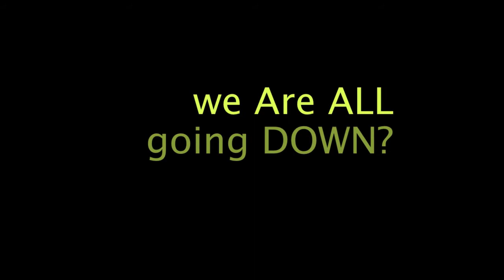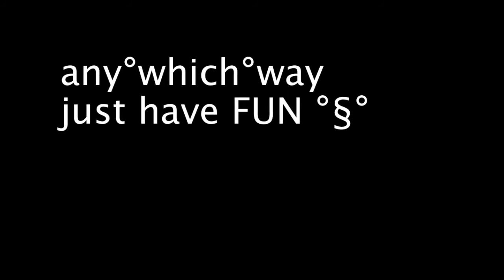Welcome 2 Wallonhill 2012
me riding the last left last week (alone and not bothering to walk the whole distance ;-)